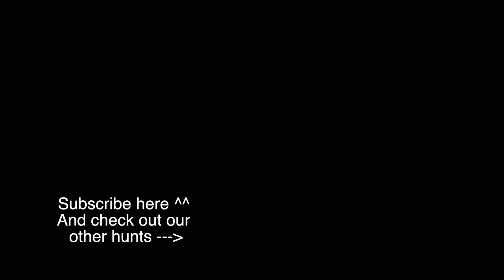Field of Dreams (Part 2) Over 50 turkeys in our field!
On this hunt, Derek and Adam are surrounded by a group of 50+ turkeys, and Derek makes it count.
Check out Middle Mountain Custom Turkey Calls--- these calls have played a huge role in our successes.